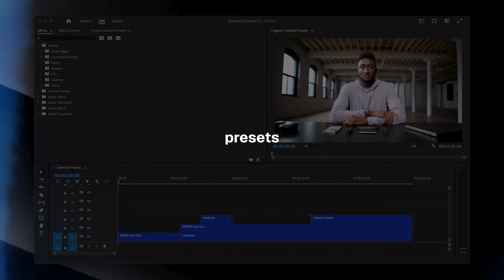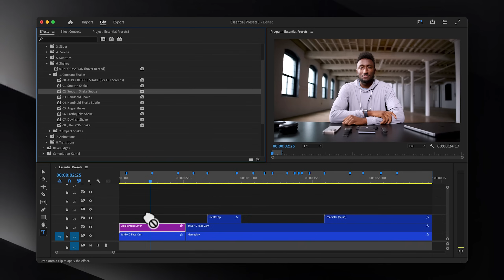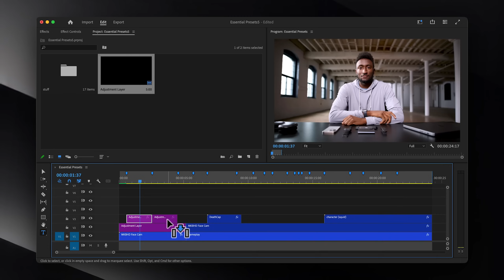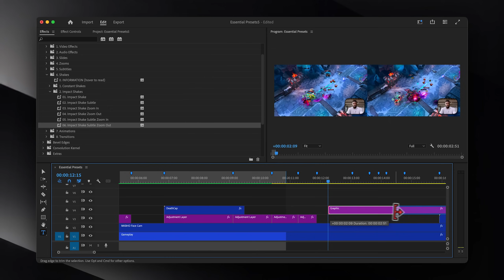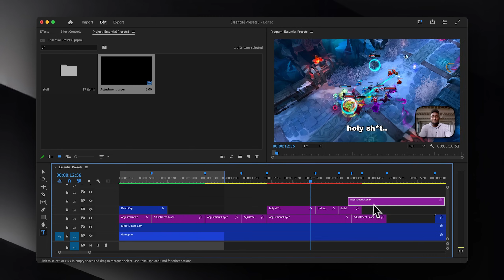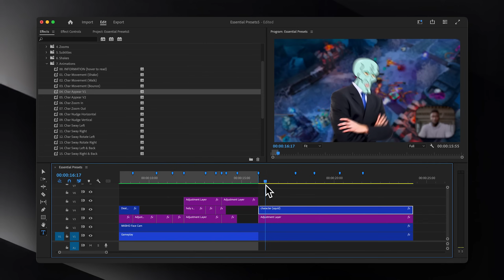300+ Premiere Pro Presets That Will Save You HOURS of Editing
Cut your editing time in half, instantly

Adobe Premiere Pro 2025 tutorial on how to make smooth professional videos, fast